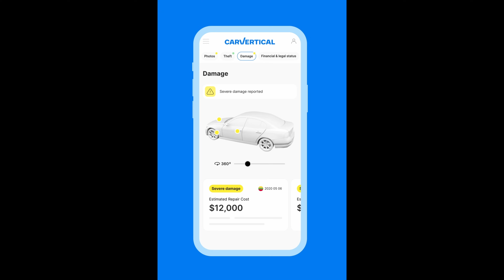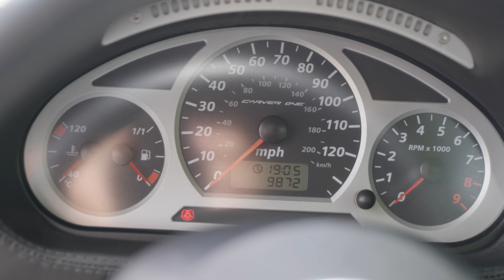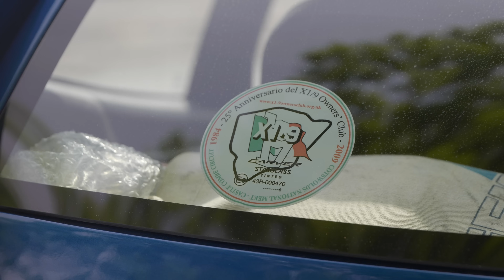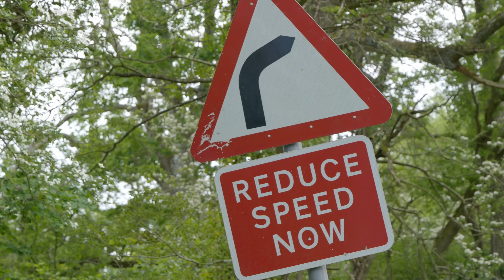2006 Carver One Review - Proof We Should Just Let The Dutch Build All The Cars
Today I drive one of the wackiest creations ever to hit the road. It's not a car, it's not a bike and it's not really even a trike. It's the self-tilting two seater three wheel Carver One - and its rare as hens teeth but I finally get to have a go. What will happen?

Equipment Used:
Panasonic S1H Camera